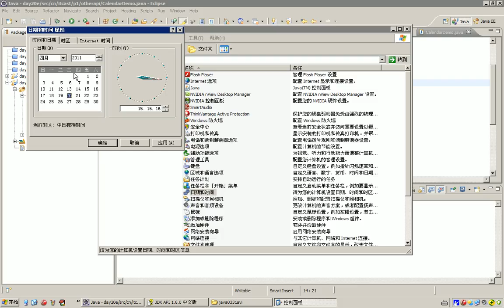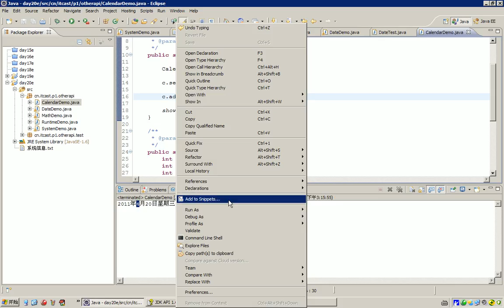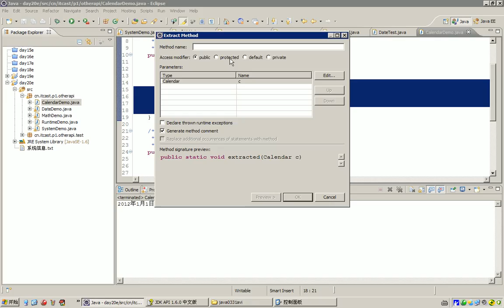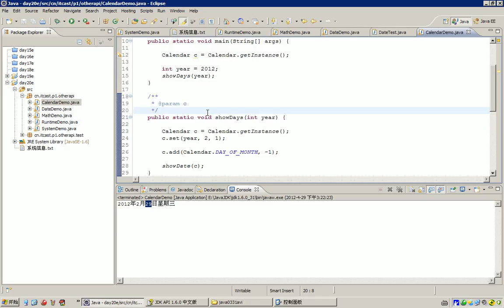09 其他对象APICalendar类 练习